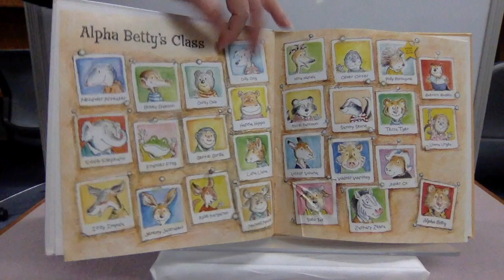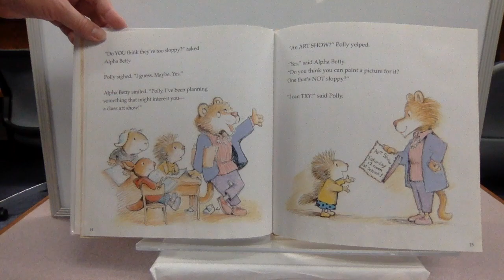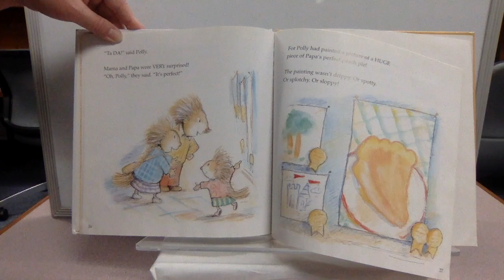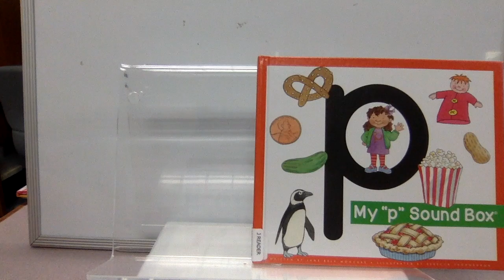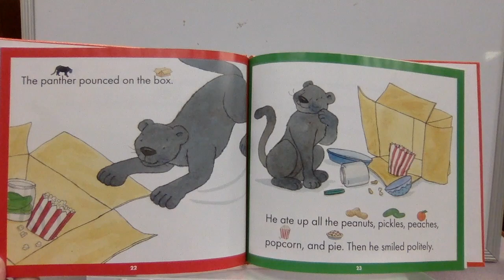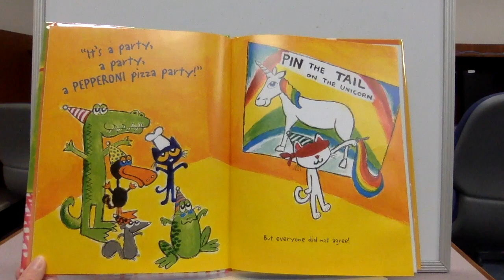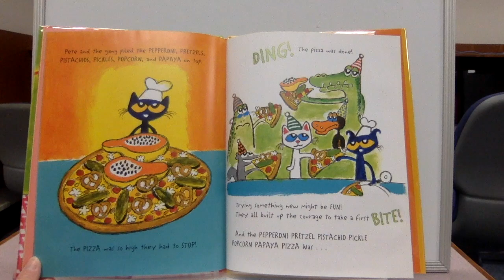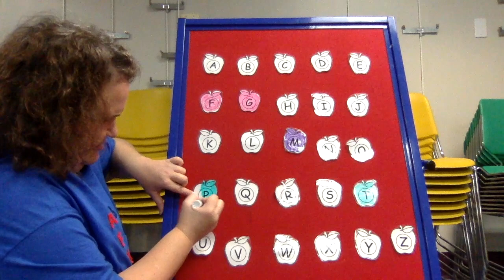Little Explorers ABC Edition - Letter P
Little Explorers is continuing to explore the alphabet this week.   Join us as we explore our fifth letter - P.

Books shared:
1 - “Polly Porcupine’s Painting Prize” by Barbara deRubertis and published by Astra.
2 - “My P Sound Box” by Jane Moncure and published by Child’s World.
3 - “Pete the Cat and the Perfect Pizza Party” by Kimberly & James Dean and published by HarperCollins.